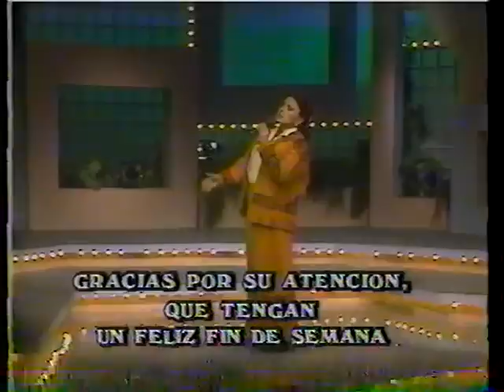MARIA DE LOURDES - "CRUZ DE OLVIDO" CON BANDA LA COSTEÑA Y ACORDEÓN - AUTOR: JUAN ZÁIZAR.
Maria de Lourdes en el programa de Paco Stanley cantando acompañada por la Banda La Costeña de Ramon López alvarado y el acordeón de José Lorenzo Morales "El Conejito".